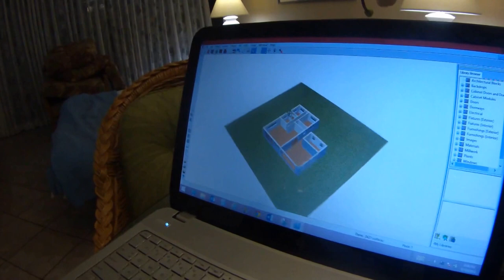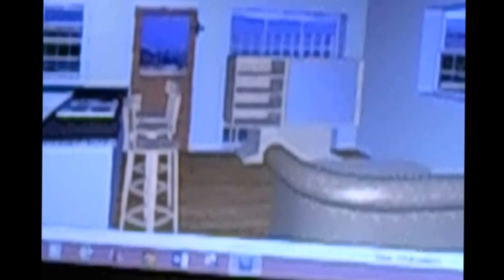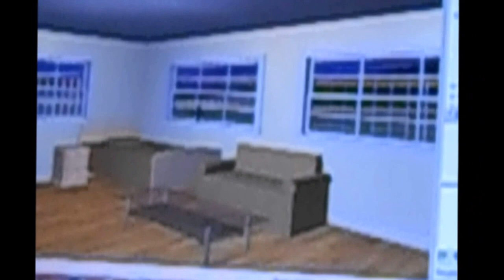Flipping Maui Hawaiian Style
The Deal Funders

Gary was born in Arkansas and raised in Missouri most of his life. He has always been his own boss and only did contract work through the years. He and his wife Tiffany have 7 beautiful children. One girl 6 boys. He graduated college in Springfield, MO. He started a construction company right out of college and built it to a nation wide mechanical pipe insulation company. His company isolated pipes in many Coca-Cola plants across the country. He removed asbestos from places like Ft. Lauderdale City Hall and 200ft tall towers from Formosa Plastic in Baton Rouge, LA.

During the mid eighties, while traveling for his Construction Company, Gary was developing his real estate business. He actively bought, renovated and sold many properties over the years. In 2000 Gary sold Value Builders, Inc. to a construction company expanding into pipe insulation. He relocated to Hawaii where he met his beautiful wife, Tiffany. She was born and raised in Hawaii and is the principal broker of their real estate brokerage company, Aloha Paradise Realty.

In 2001, Gary started Value Remodeling, LLC and in the last 13 years has built most of the UPS stores on the islands, three Subway restaurants and many residential properties.

Through The Finest Place Inc., one of their Investment companies in their group of entities, they have acquired 5 mobile home parks, close to 100 individual mobile homes and also an assisted living facility in Florida. In all, 9 commercial and 13 residential properties.

In 2009, Gary and Tiffany became instructors for The James Smith Company and for Wealthrock Inc. They have mentored and taught thousands of people all over the U.S. the correct real estate strategies for today’s market. They realized that raising the capital for acquisitions was a big problem for the people they educated. That lead to the birth of The Deal Funders to help these trained real estate investors fund their deals. In the last 5 years, over 200 of the investors trained by The Deal Funders have become company team members doing research and due diligence.